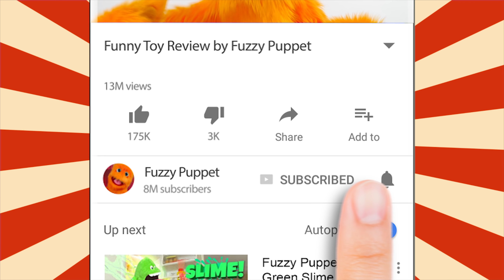Play Doh Plancton Bob Esponja Squarepants Imaginext juego juguetes Super Unboxing para niños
¡¡Spongebob Squarepants Imaginext Playset SUPER DESHACER!! Deshacer 12 Spongebob Huevos de Sorpresa de Chocholate. Enfríese Spongebob Juega y Figura. La Juntura que Deshace surpriseegg en una aventura de diversión y descubrimiento con Huevos de Sorpresa más Amables, el Juego-Doh juega, para movimiento videos, dulces japoneses raros y excitando nuevos juguetes de alrededor del mundo. Juguetes de la Película SpongeBob: Esponja del Echar agua (2015). Los juegos incluyen el Juego de Camión de Alimento de Empanada Krabby, Carro de Empanada (Juguetes R EE.UU Exclusivos), Precio de pescador Imaginext Spongebob Krusty Crab Playset Con SpongeBob SquarePants, Patrick Star, Tentáculos de Squidward, Mejillas Arenosas, Sr. Krabs, Gary, y Plankcon.

Videos impresionantes todos los días! ¡¡¡Manténganse al tanto!!!

SI USTED TIENE GUSTO DE MI CANAL, USTED PUEDE APOYARME SUBSCRIBANDO GRATIS;)

¡Bienvenidos niños y padres! ¡Mi nombre es Fuz y soy una marioneta caliente y difusa que ama juguetes! Sintonice todos los días para verme desempaquetar y jugar con juguetes para niños pequeños!

❤ Más Fuzzy Puppet Videos ❤